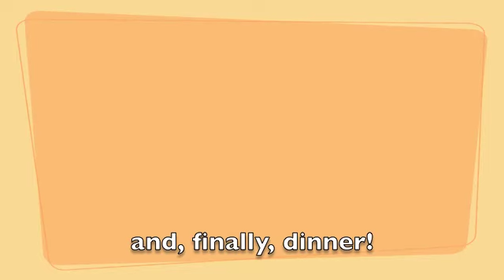Klezmer Christmas 2011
with dinner at Saul's...